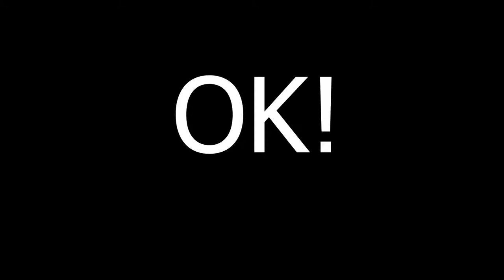AQUASCAPING - A GOKU AQUARIUM!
Guys this project was fun! I really enjoyed making this, let me know if you guys enjoy this kind of content so I can keep on making it. Visit snagdart.com for more content.